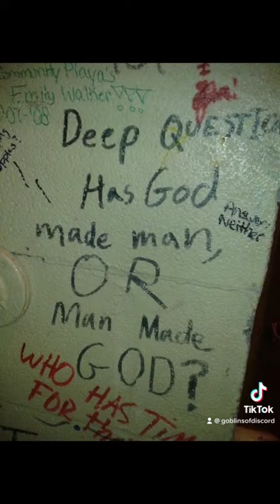If this your vibe, you might be SO/SP. 🏰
Better-than-thou, snobby preachers, obsessed with fucking the system and all the ways in which we as a species and society are fucked up.